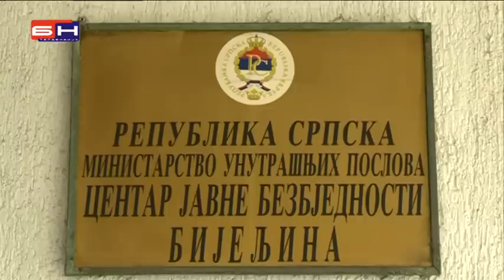Zvornik U epilogu snimci seksa, ucjene